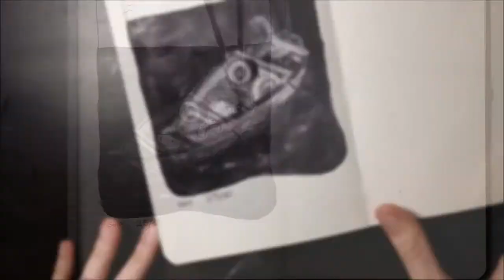"Ship" - INKTOBER 25# - INKunst Tattoo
Feeling a bit exhausted from this month, I went for an easy version of the original idea I had, which maybe I'll try to paint once Inktober has ended! Really guys, I can't wait to feel free to create what I really want to, on a canvas as big as I want :) see you tomorrow, bye!

Materials:
-Lyra pencils
-Caran d'Ache Gouache
-Faber-Castell Polychromos colored pencils and liners
-Black Calligraphy Ink
-A Waterbrush
-Moleskine sketchbook